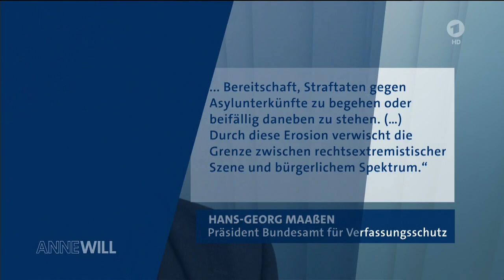Anne Will: Deutschland gespalten, in Europa isoliert - Wann steuern Sie um, Frau Merkel? (28.2.16)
Vor fünf Monaten hielt die Bundeskanzlerin bei ANNE WILL an ihrem "Wir-schaffen-das"-Kurs fest und betonte, sie habe einen Plan zur Bewältigung der Flüchtlingskrise. Am Sonntag stellte sich die Kanzlerin live erneut den Fragen von Anne Will.